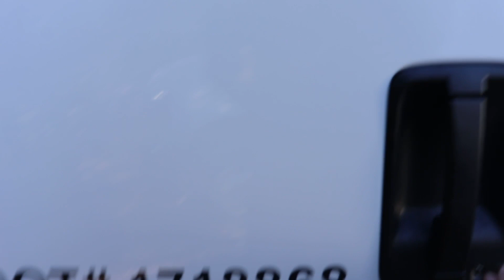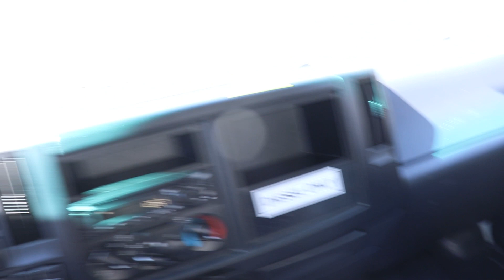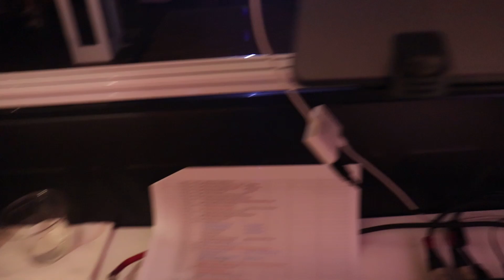DJING AT A FUNDRAISER IN CHARLOTTE, NC!!!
A day in the life of a DJ.

Today's assignment, Madelyn's Fund.